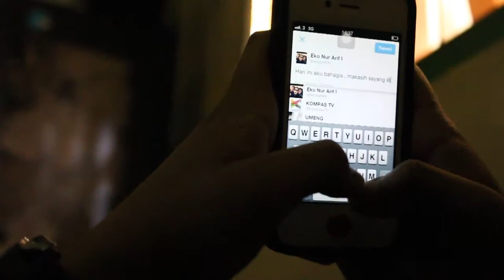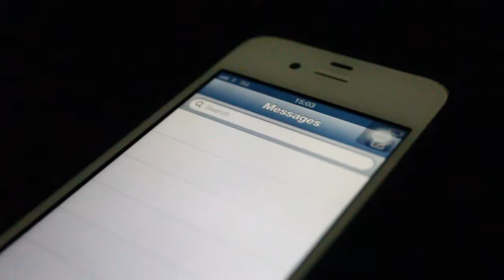YaGituDeh : CINTA ? (Episode 2)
YaGituDeh - Adalah Sebuah webseries yang menceritakan kehidupan anak kos di era gak jelas seperti sekarang ini.
di garap langsung oleh 9 orang crew yaitu PANDA-TV Production.

di episode 2 ini, menceritakan kisah cinta seorang remaja yang sangat "yagitudeh" . langsung aja cekidot